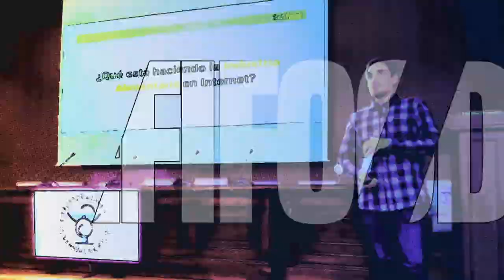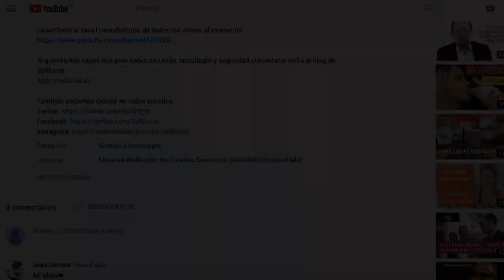LECHE CRUDA: ¿un peligro para la salud? | SefiFood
La leche cruda es un alimento que no deberíamos consumir directamente sin haber realizado un tratamiento térmico que garantice la destrucción de microorganismos patógenos.

Pero eso no es lo que cree todo el mundo, de hecho muchos ganaderos defienden las propiedades casi mágicas que tiene la leche cruda para la salud. ¿Y qué dice la ciencia sobre esto? Pues qué va a ser que no. Porque la leche cruda no es inocua debido a su método de obtención y propia naturaleza ni tiene mayores beneficios para la salud que la leche UHT o pasteurizada.

En el vídeo de hoy te cuento por qué la leche cruda es un peligro para la salud y qué ha pasado últimamente en torno a este producto en España, ya que está siendo protagonista de una moda creciente entre los consumidores.

Moda o no, por desgracia volvemos para atrás como los cangrejos. Y el mundo de la alimentación no está libre de ello.

Más información sobre el peligro de la leche cruda:

Mario Sánchez. SefiFood. Leche cruda: por qué fomentar su venta es una irresponsabilidad:

Miguel Ángel Lurueña. Gominolas de Petróleo. ¿Es la leche cruda más beneficiosa que la pasteurizada? El mito de los cinco venenos blancos (y V):

AESAN. Informe del Comité Científico sobre los riesgos microbiológicos asociados al consumo de leche cruda y productos lácteos elaborados a base de leche cruda:

EFSA. Scientific Opinion on the public health risks related to the consumption of raw drinking milk: